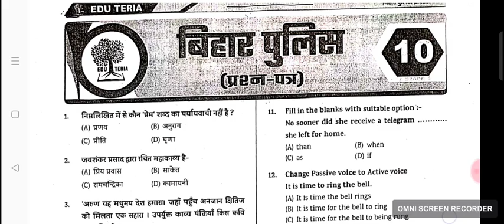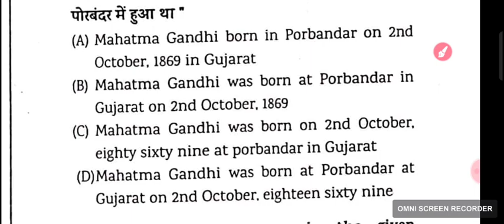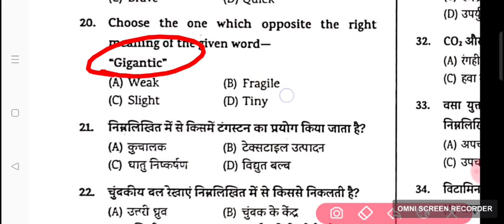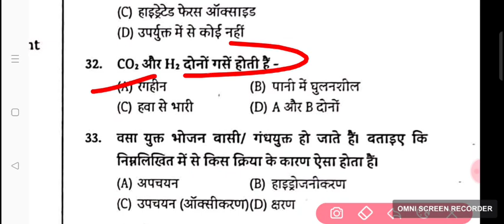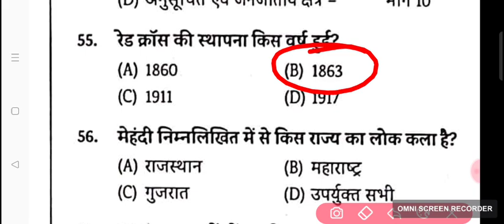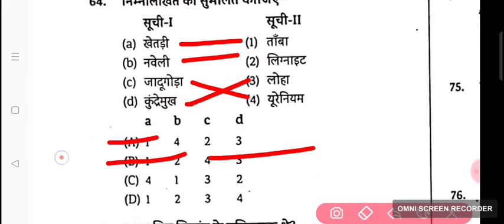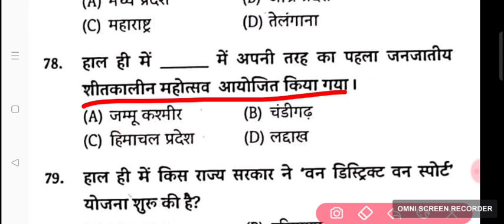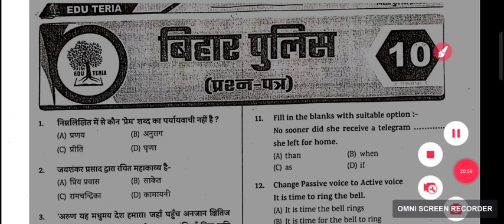Edu Teria Bihar Police Practice Set 2023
FOR ALL COMPETETIVE EXAM

BPSC
BIHAR DAROGA
BIHAR POLICE
CIVIL COURT
मध निषेध POLICE
BIHAR POLICE DRIVER
SSC GD
SSC CGL
SSC CHSL
SSC MTS HAVALDAR